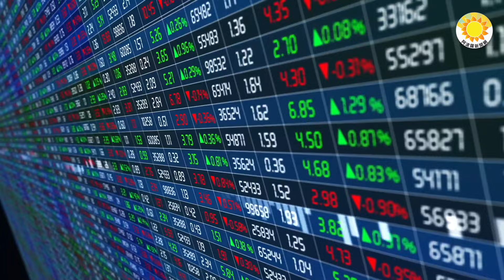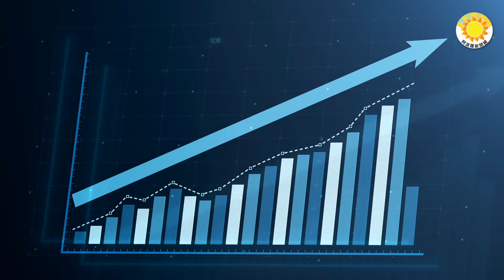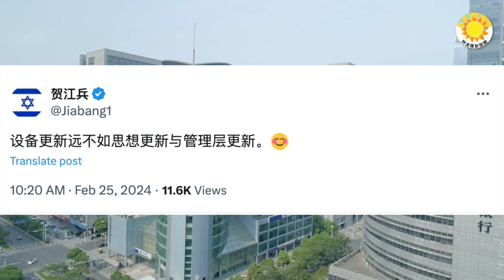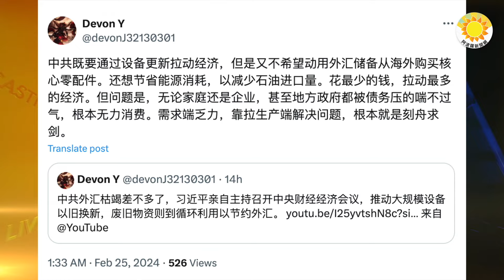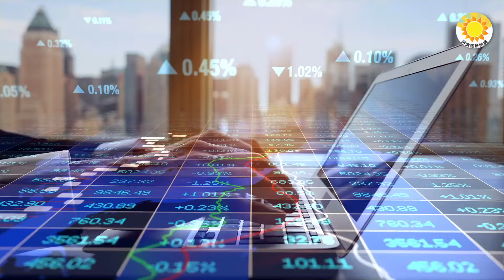🔥實在沒辦法 習近平和李強赤膊上陣；大曝光！繼續發酵；打中共臉啪啪響！日媒採訪中國股民：「如何看日本股價」！美左派州政府仍有數百億公共養老金投資中國【阿波羅網CG】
00:00 摘要
【阿波羅網報道】
00:42 打中共臉啪啪響！日媒採訪中國股民：「如何看日本股價」！
綜合報道
02:34 實在沒辦法 習近平和李強赤膊上陣
04:48 大曝光！繼續發酵，北京這次損失難以估計
06:43 美左派州政府仍有數百億公共養老金投資中國